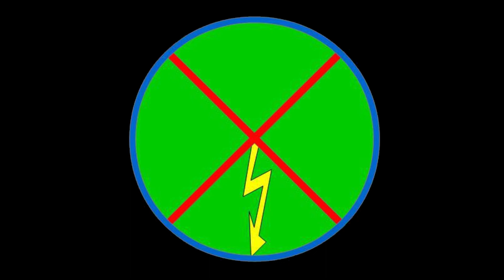Carrion (5): Je suis votre maitre!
Une histoire à la John Carpenter. Nous incarnons une créature extraterrestre capturé dans un complexe scientifique; et nous devons nous en échapper... avec le droit de trucider tous le monde! Sinon ce ne serait pas fun.

Music intro/fin: Ennio Morricone - The Thing (theme) remanié
(Toutes musique ou cinématique ne sont pas de ma création)